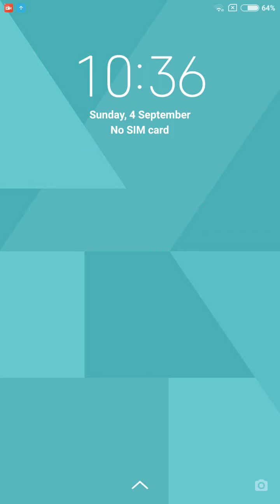Word Cookies Daily Puzzle September 4 2022 Answers